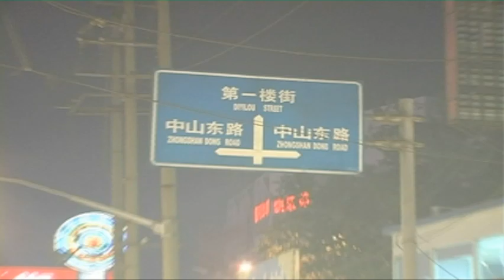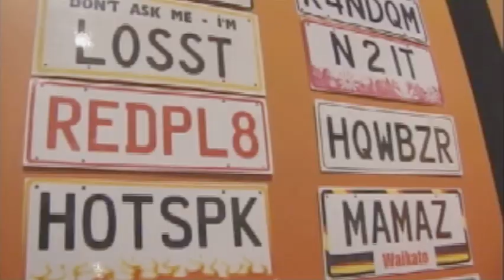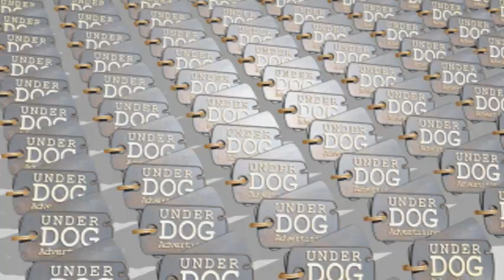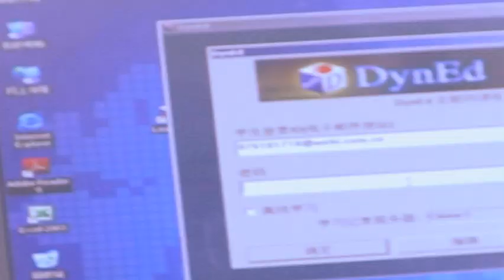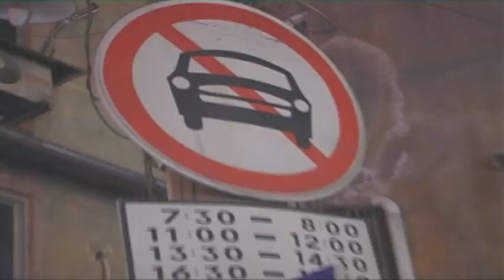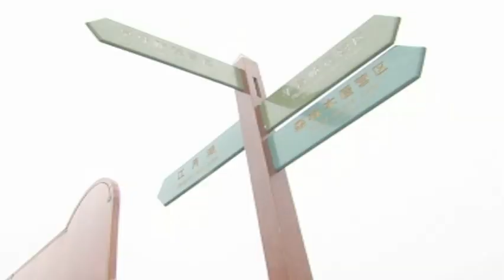A Beautiful Life, _ China Pitch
This pitch was successful on the day then declined later, as a result the Zhenjiang Film Festival evolved, and went ahead. Give and take.